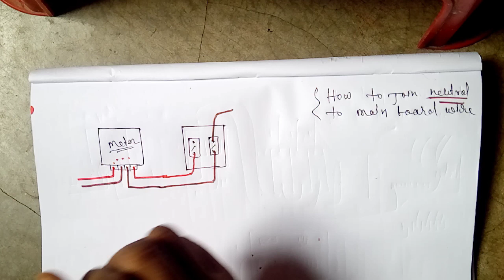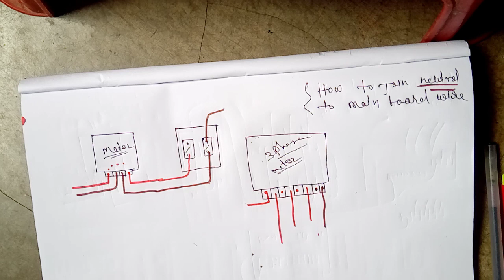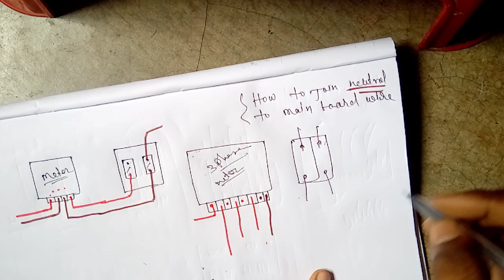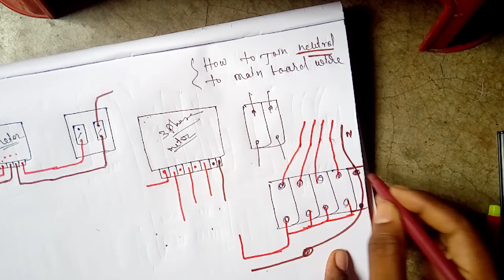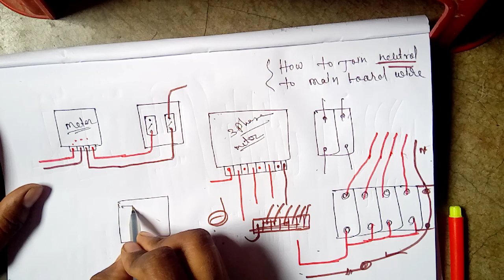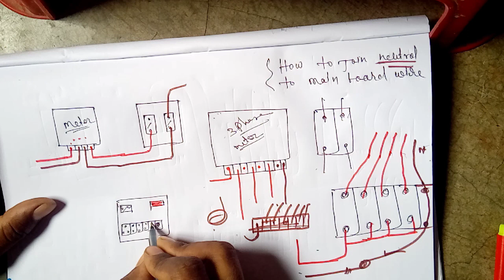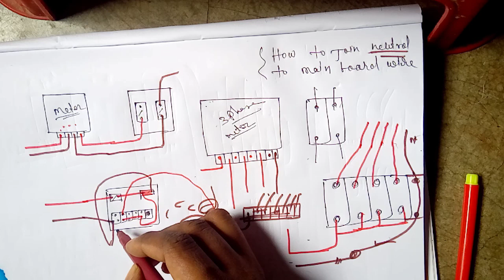न्यूट्रल वायर का कनेक्शन कँहा करे ||Sinha Electricals